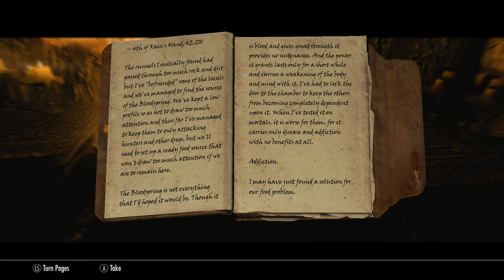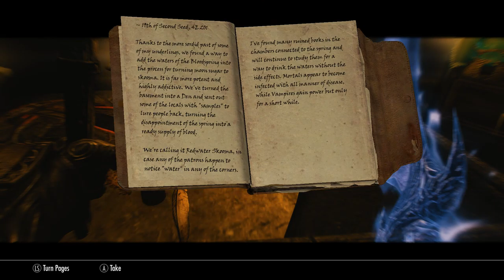Let's Play Skyrim SE 1 - Drugs and Vampires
Just footage I recorded of my Skyrim play session last evening.  I'm really glad I recorded my gameplay last night because I actually came across a really neat dungeon and had a pretty weird fight with a dragon (I actually fight two different dragons in this video--the weird one is the second one).  Fun surprises are what keep me coming back to Skyrim after all these years!

The game was recorded at 1080p and 60fps on my PC, but when I look at the version uploaded to YouTube it seems to be...720p perhaps?  Or maybe that's just me.  It looks really muddy outside of Redwater Den but inside it looks just fine.

Here are timestamps for each adventure:

02:01 - Dragon Attack at Rift Watchtower
07:30 - The Mystery of Redwater Den
01:01:26 - The Dragon of Northwind Summit
01:16:30 - Selling Goods in Riften and Making Dragon Potions